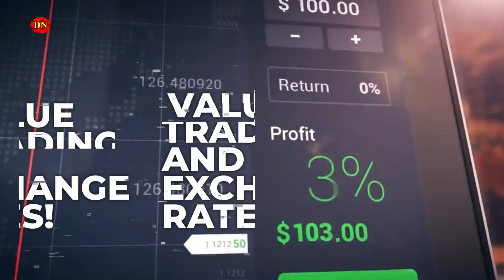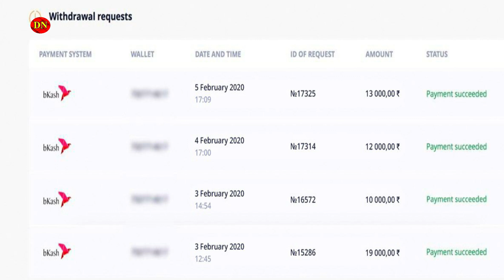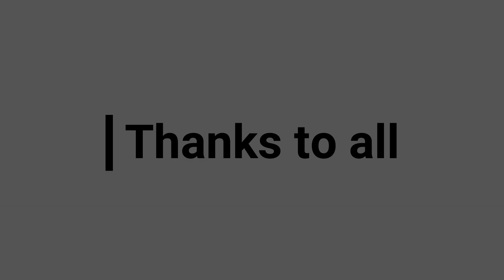Mosquito killer trap lamp || ডেঙ্গু থেকে বাঁচতে আগে ভাগেই নিয়ে রাখুন || Daily Needs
সরাসরি ফোন করে অর্ডার কনফার্ম করতে হবে। Call For Order: 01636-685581, 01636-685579

* শুধুমাত্র ঢাকা সিটিতে ক্যাশ অন সিস্টেমে হোম ডেলিভারি দেওয়া হয়। ডেলিভারি চার্জ প্রযোজ্য।

* ঢাকার বাহিরে শুধুমাত্র এসএস পরিবহন কুরিয়ারের মাধ্যমে পাঠানো হয়।

Inbox our FB Page: shorturl.at/bES19